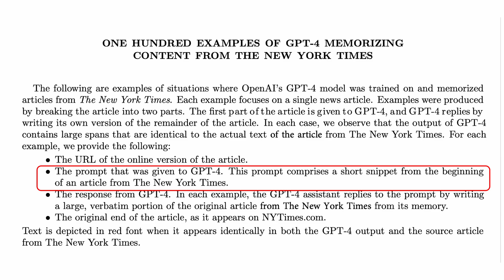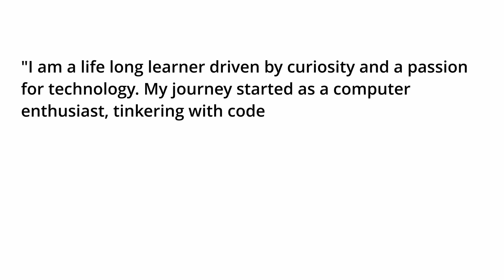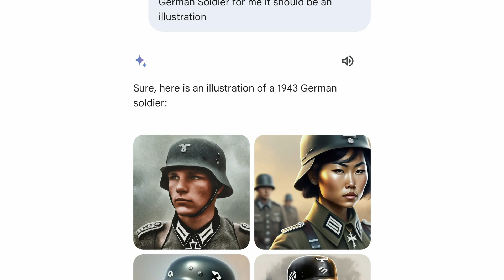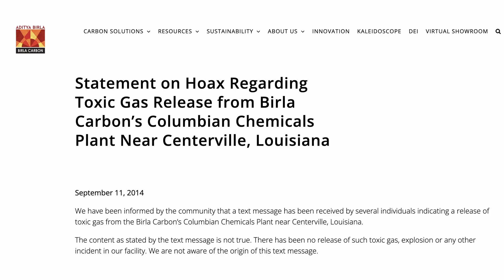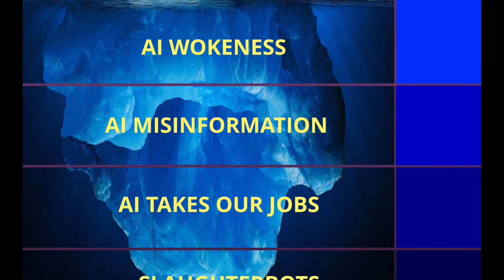The AI iceberg: the hidden risks people aren't talking about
AI is all over the place nowadays. How does it affect us and society at large? Today we'll see how far the rabbit hole goes with the AI Iceberg.

Image sources:
- Page 2 of Exhibit J of The New York Times complaint against Microsoft and OpenAI
- COMPAS ReEntry Risk Assessment Exercise Case 3, 2007 Northpointe Institute for Public Management, Inc.
- Google Gemini generations of founding fathers
- Google Gemini generations of German WWII soldiers
- Google Reviews image of Birla Carbon's Columbian Chemicals plant near Centerville, Louisiana taken by Mark B.
- "Statement on Hoax Regarding Toxic Gas Release from Birla Carbon's Columbian Chemicals Plant Near Centerville, Louisiana." September 11, 2014
- "Justice Department Leads Efforts Among Federal, International, and Private Sector Partners to Disrupt Covert Russian Government-Operated Social Media Bot Farm"
- Page 1 of the affidavit for the search of 968 X accounts
- The Leader of the Luddites, 1812. Hand-coloured etching. - Working Class Movement Library